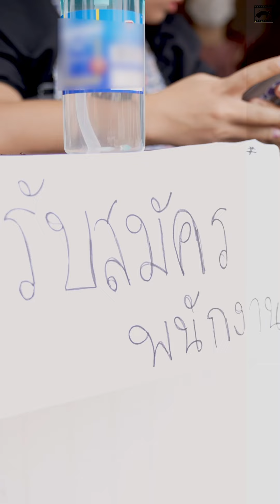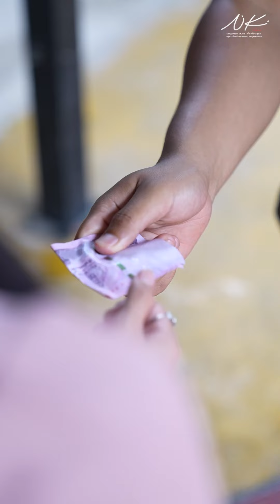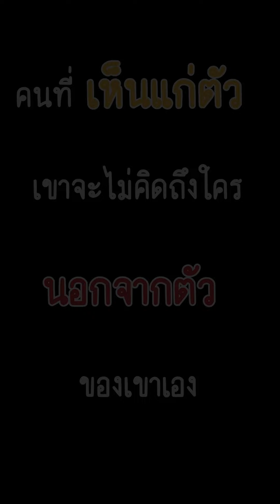รปภ กับเพื่อนเก่า